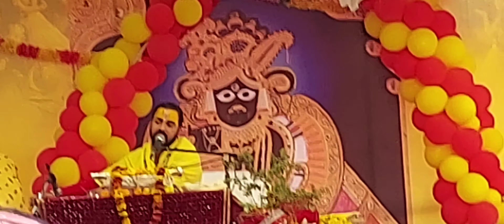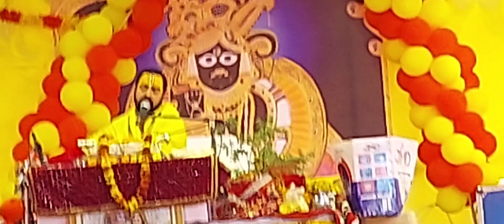श्री व्यास जी# द्वारा सुंदर सा# भजन#( राधे कहने की आदत सी हो गई है) shortsviral #🙏🙏